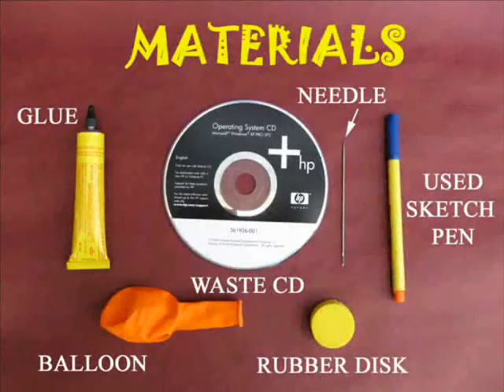CD-HOVERCRAFT - MALAYALAM - 18MB.avi